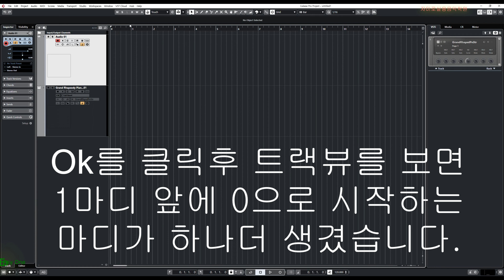[큐베이스 누엔도] cubase, nuendo Display Bar Offset 예비마디 만들기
[큐베이스 누엔도] cubase, nuendo  Display Bar Offset 예비마디 만드는 방법